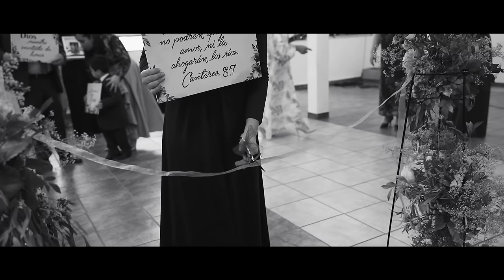Vale La Pena Esperar | Moises & Andrea (Musica de Boda Oficial)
Vale la pena esperar, es una composición de corazones agradecidos, que proclaman a un Dios que es perfecto y que en medio de la espera han conocido su poder, su ayuda, sus milagros y su fidelidad. Este cántico es una expresión de amor, pero también de exaltación a nuestro Dios.
Dios ha unido mi vida a quien es hoy mi esposo Moisés Narro, quien es regalo de Dios para mí, la respuesta a la oración y la recompensa al esperar en Dios. Nos hemos unido por misericordia de Dios, en propósito, con el objetivo de rendir nuestras vidas a nuestro creador y Señor, en el vinculo perfecto de su amor y así ser uno para servirle.
Anhelamos de todo nuestro corazón que este cántico sea de aliento a esperar en Dios, aun pese a que haya pasado el tiempo y nada se pueda ver en el momento, recuerda que Dios cumple sus promesas y esperar en su voluntad trae consigo grandes recompensas.

Producción Musical: Moisés Narro

LYRICS:

Todo tiene su tiempo
Todo bajo el cielo tiene hora y su momento
Nuestra historia se escribió en los propósitos eternos
Estuvo en sus pensamientos

Amor como ninguno
Dado por Dios para que tu y yo por fin seamos uno
Uniendo a ti mi vida y corazón, uniendo a ti mis sueños
Voy de tu mano hacia el cielo

Mi Dios es perfecto, el no se equivoca
Pero es necesario confiar en su voluntad
Mi Dios es perfecto, el cumple promesas
No hay sombra ni mudanza en su palabra
Aunque cueste mirar con los ojos de la Fe
Y si la esperanza quiera desaparecer
He de recordar que soberano es su poder

Vale la pena esperar en el Señor
Vale la pena confiar en el Señor

Aunque pasen los años
Prometo estar contigo en los momentos buenos y los malos
Encomendando al perfecto Dios todos nuestros pasos
Ven, camina a mi lado

Juntos cumpliremos
El plan de Dios trazado en nuestras vidas, fieles al llamado
No hay tormenta en esta vida que detenga nuestros sueños
Cuando el amor es eterno